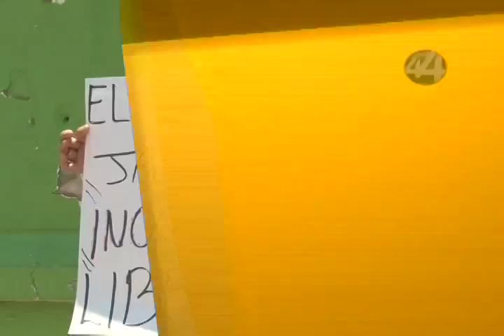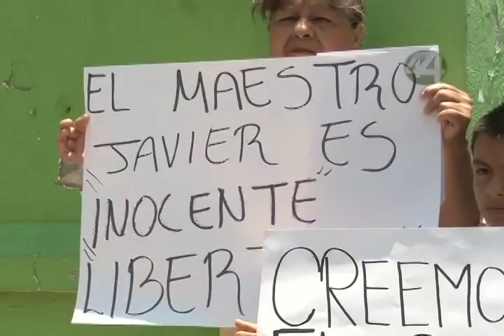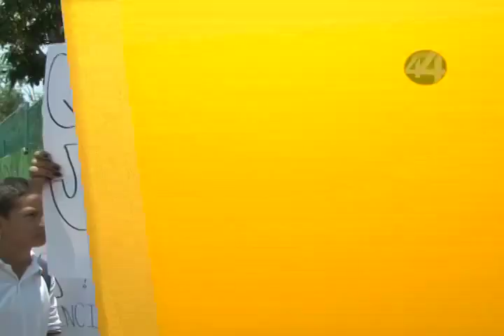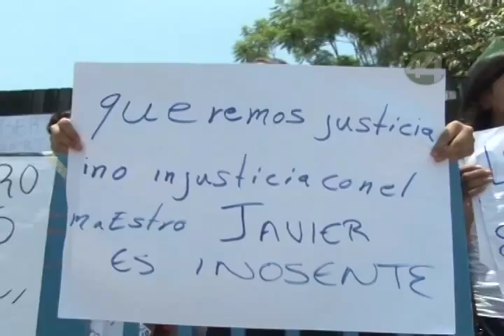Señal Informativa: Madres de familia exigen libertad de profesor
Madres de familia piden que sea liberado el maestro Javier Ruiz Palafox. Dudan que haya abusado de tres niñas en escuela primaria ubicada en Zapopan.